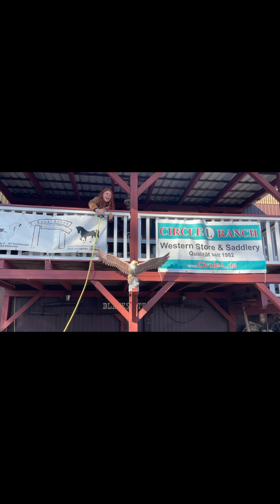9 Challenge Herbst Edda vs Basti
Endlich geht es wieder los und ihr könnt euch auf eine schöne Herbst Challenge freuen gegen @sebastianmarxoriginal ! Es kommen wieder lustige Zeiten auf euch zu...ha ha